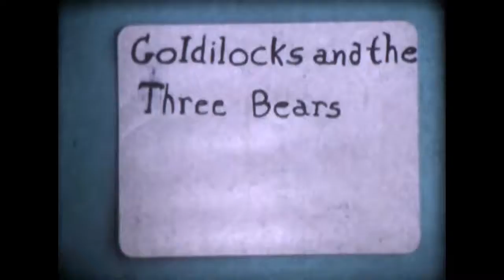Goldilocks and the Three Bears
A stop-animation about Goldilocks and the Three Bears.
Created by the Wyoming School for the Deaf.